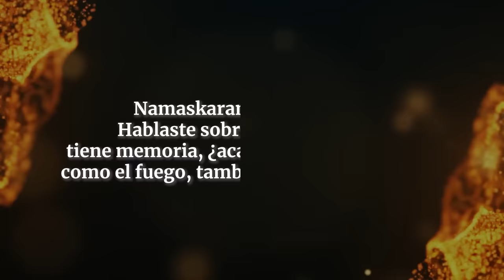Qué dice el yoga sobre la física cuántica | Sadhguru Español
Sadhguru responde a una pregunta sobre la memoria de los cinco elementos y explica qué dice el yoga sobre la física cuántica.